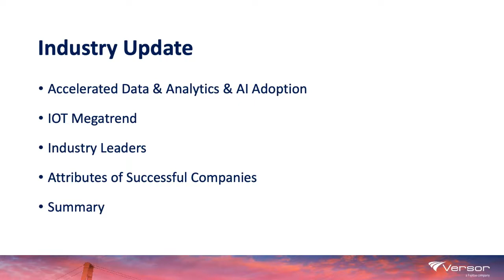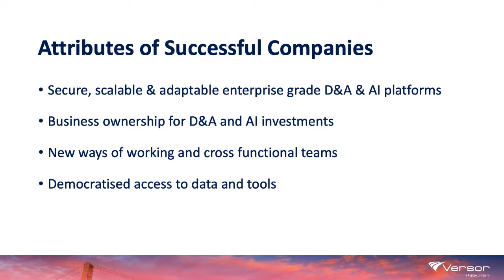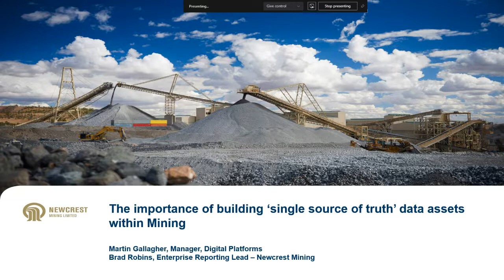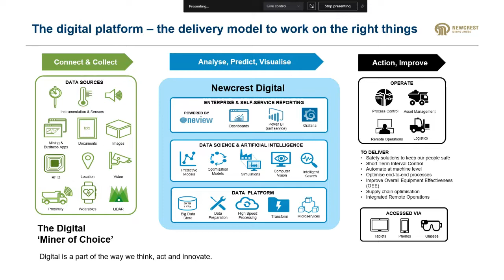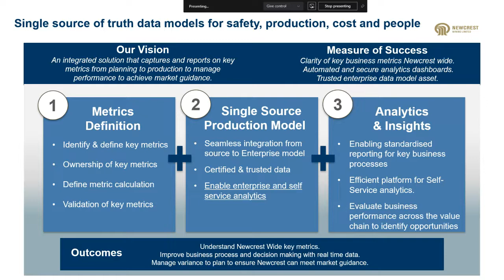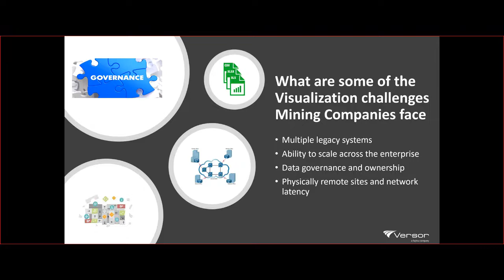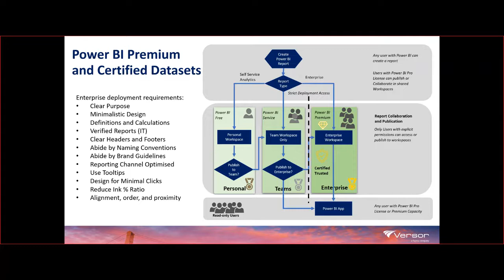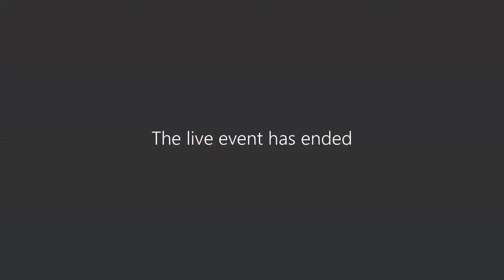Unlock the value of data in Mining operations with Power BI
Unlock the value of data in Mining operations with Power BI webinar